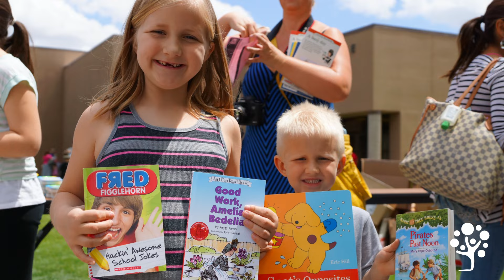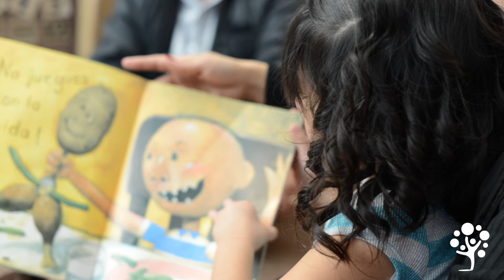Grow A Reader